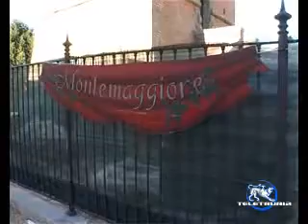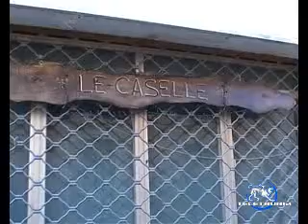Il presepe di Bettolle